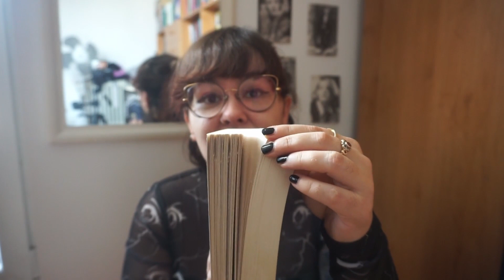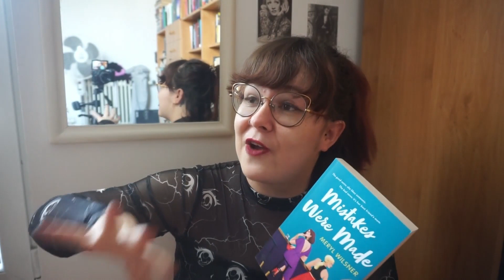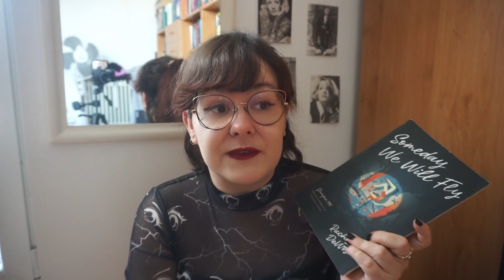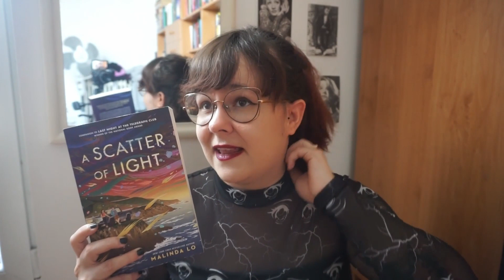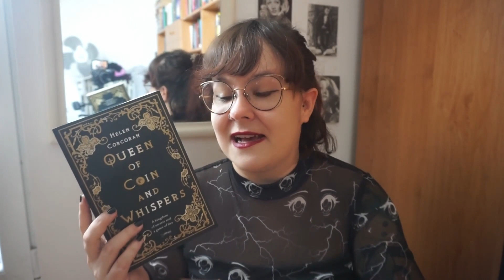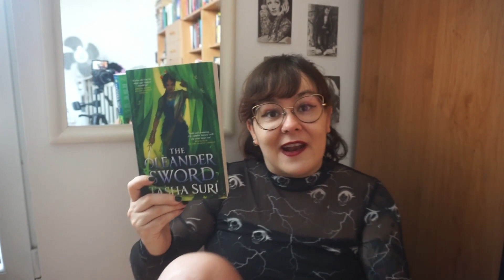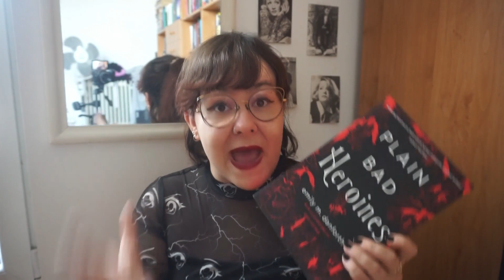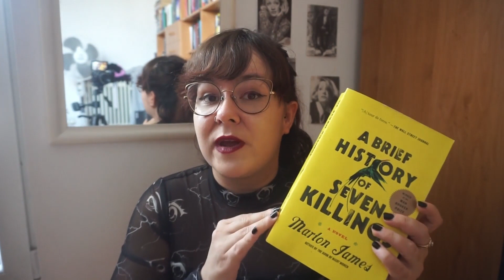ALL THE BOOKS I READ IN JUNE / when life gives you lemons 🍋 aka mediocre books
let's talk about all the books i read in june and what i thought about them!

a very helpful & frequently updated carrd with info you might need

🍄 chapters
N/A for wrap ups, sorry!